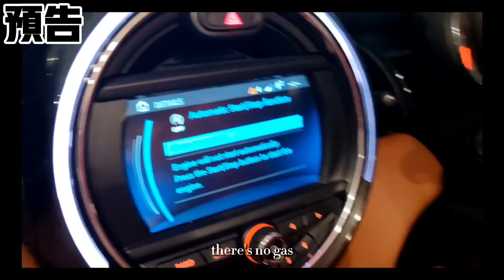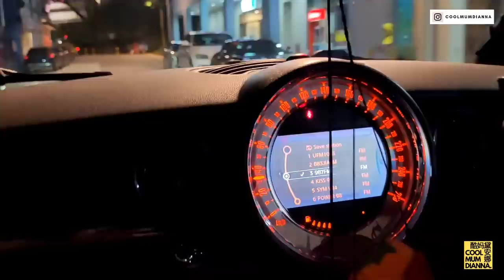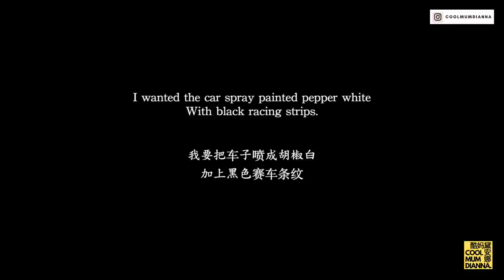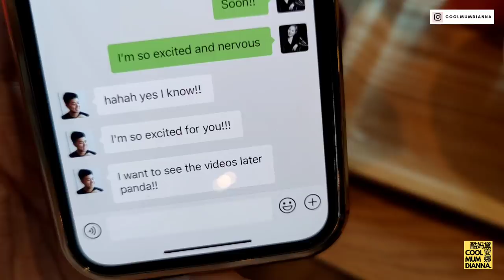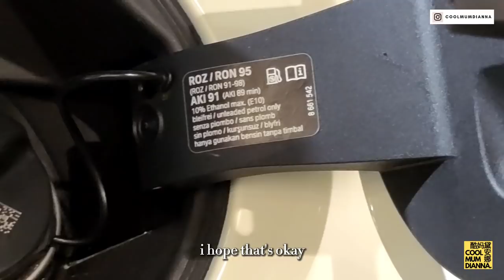Surprised Mum With $100k Dream Car! （Plot twist!) 送给妈妈一台车！520礼物VLOG意想不到ending！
珍惜能够送东西给家人的机会

Hi Everyone! If you are here, I’m so grateful for your time. Here’s a little bit about me and how I ended up on YouTube land!

I was born in Hong Kong to professional musician parents from Fujian, grew up mostly in Singapore and attended UC Berkley in California, majoring in Economics. My first job was working as an investment banker in Hong Kong, and subsequently at a tech startup in San Francisco. I went through a major bolt of quarter life crisis because of dad’s sudden passing. I was jolted to the realisation that we only live once. So I moved form San Francisco to New York, where I’ve always wanted to live, to attend fashion school at Parsons. Meanwhile, I also trained full time as a competitive latin ballroom dancer. During my time in New York, I worked for Marchesa and Donna Karen Ateliar, and went on to start my own couture dance wear brand, Dianna Designs.

In college, I discovered latin ballroom dancing which undoubtedly changed my life. I went from being a complete music nerd (I grew up playing piano and flute, like every other asian kid XD) to being someone who was in touch with my body. I was teased for  being a cubby girl while growing up. Dancing made me trim. My husband, Donovan, was my dance partner, and we had an incredible time dancing and competing throughout our college life. We continued to train intensely and compete at higher levels nationally and internationally after college.  It’s an unusual and all consuming hobby, as all latin ballroom dancers would know. It equipped me with confidence, sass, and knowledge about fitness and nutrition.

Donovan and I moved to Beijing immediately after getting married in Mexico in 2014. He received a great opportunity to work for Xiaomi, and I decided to support his move. Furthermore, being an only child, I wanted to move closer to my mum who still lives in Singapore. Our chapter in China has also been completely transformative. It was eye-opening to see this nation of 1.3billion grow and change at lightning speed. During our 5 years there, we added Sebastian (Sebie) and Kilian (Kiki) to our family. My self identity was completely demolished and rebuilt. I went from being a high-flying entrepreneur to being a stay at home mum. I went from dancing 20 hours a week to barely exercising at all in 5 years. The sacrifices women and mums make for their families are absolutely incredible. The challenges of motherhood blindsided me. At the same time, there’s no love like the love between a mum and her young children.

I decided to start making videos in 2020, on my 35th birthday after winning a scholarship to an online video making course through Nas Academy. I’ve always been so enthusiastic about sharing my life, discoveries and passions with friends and family, Now with videos, I want to tell stories of amazing women and mums, who deserve to be heard.